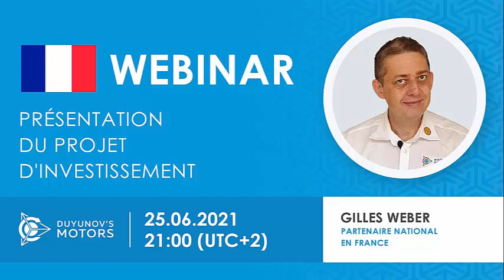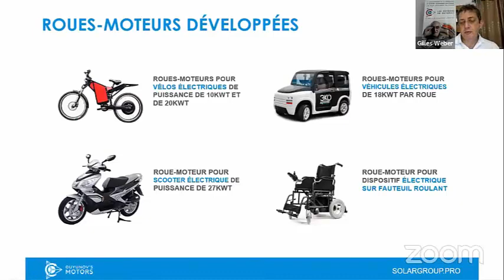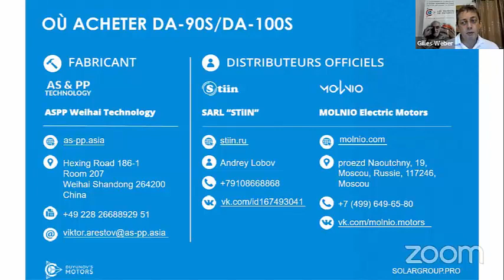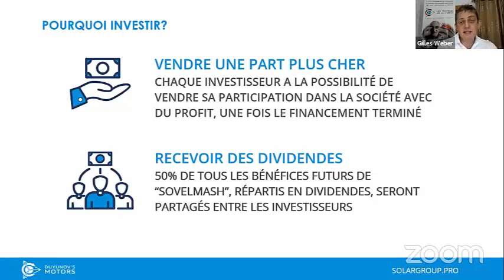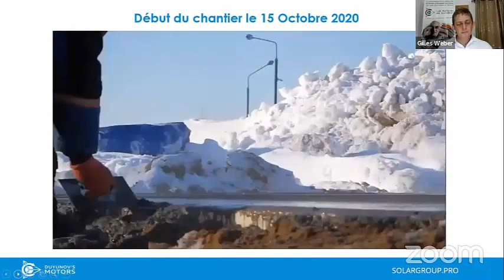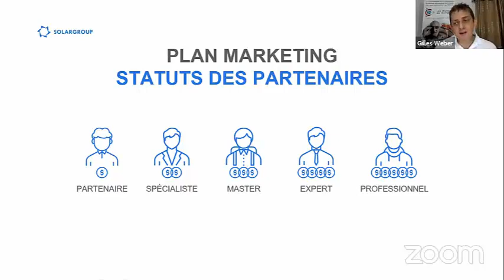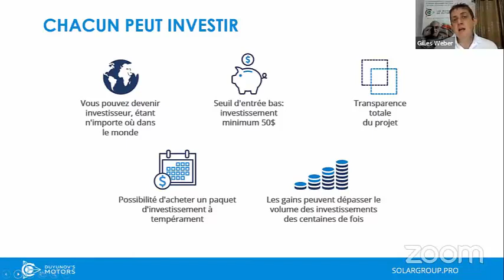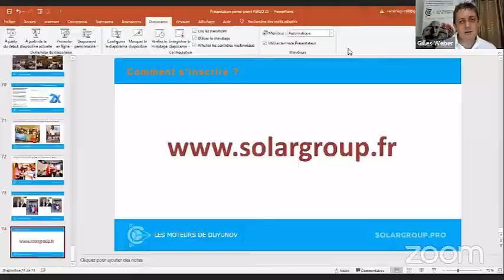Webinaire de présentation du projet des Moteurs Duyunov du 25 06 2021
REPLAY du Webinaire en ligne de présentation du projet d'investissement des "Moteurs Duyunov" du Vendredi 25 Juin 2021

C'était En direct, que vous avez eu le maximum d'informations sur le projet et obtenu des réponses aux questions.

Comment maintenant gagner de l'argent sur les investissements dans le projet ?